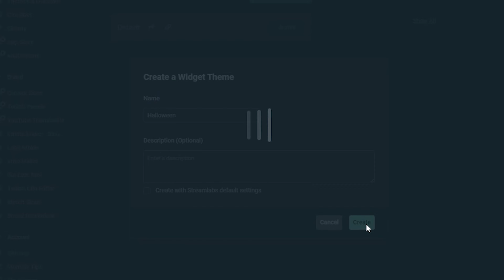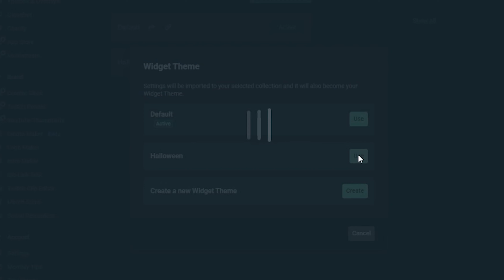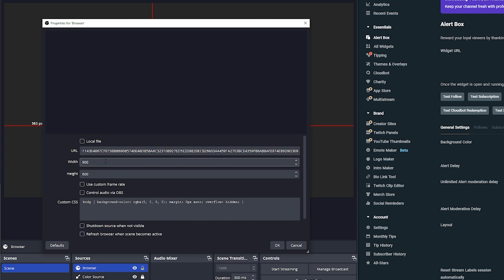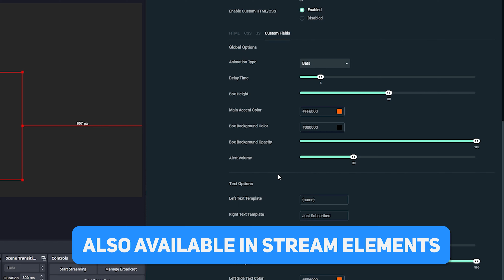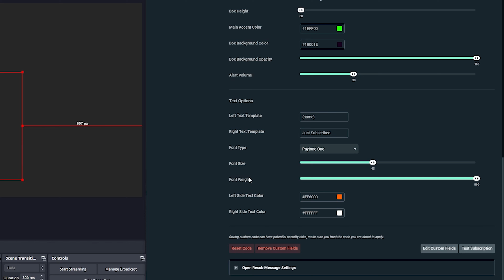Eerie Halloween Alerts - Free for Streamlabs and StreamElements + Setup Guide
Scary alerts for Halloween… or any time you want to strike fear into your viewers. Quick installation of Halloween Alerts with Streamlabs and StreamElements in just a few clicks.

Video Chapters:
00:00 Introduction + Preview
00:35 Installing
01:30 Showcasing Responsive Design
02:54 Customization